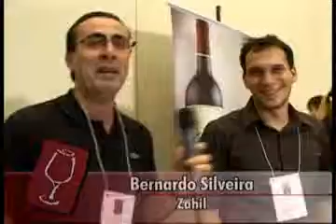Zahil - 2ª Mostra Internacional de Vinhos - Campinas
Após o sucesso de 2007, com 27 expositores e 600 participantes, a terceira Mostra Internacional de Vinhos será novamente este ano um evento marcante e único para Campinas e dezenas de cidades da região.